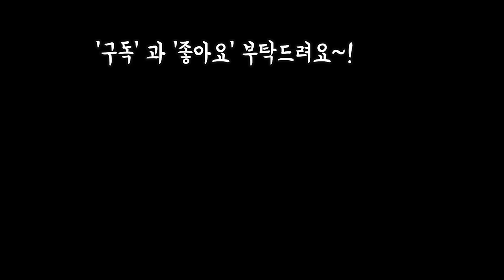다이어트와 건강에 좋은 유기농 숙주나물 집에서 간단히 키우기 아삭 아삭 넘 맛나요!! Rasing bean sprouts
안녕하세요~!
프리티님들 식사는
맛나게 하셧나요
전 오늘 숙주나물 팍팍
무쳐서 계란후라이에
밥비벼 먹었더니
아삭 아삭 넘 맛났어요
프리티님들 해피한 오후시간
되세요~!!